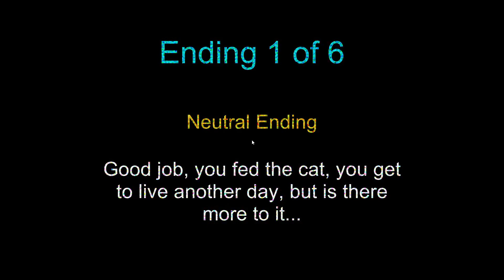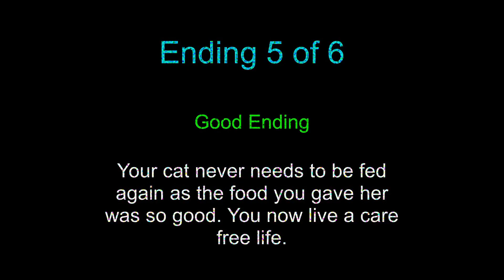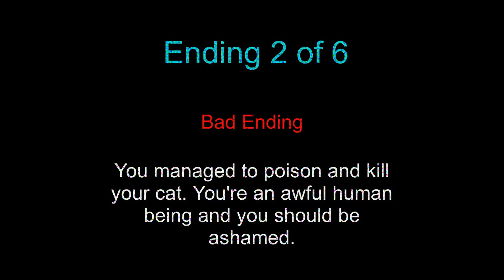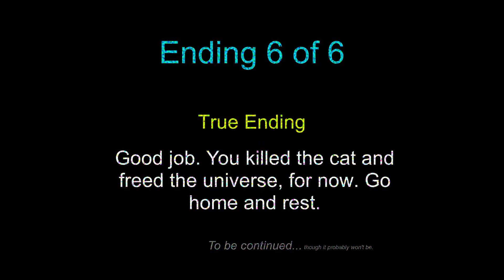Feed Your Cat (All Endings) [Indie Horror Game] - Full Game With Commentary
THIS IS WHAT HELPS THE CHANNEL GROW ON YOUTUBE AND IS MUCH APPRECIATED.👍
▬▬▬ Game Details ▬▬▬
Author ►fr33z
Released ►June 24, 2022
About ►Feed your cat, but the kitty isn't normal...